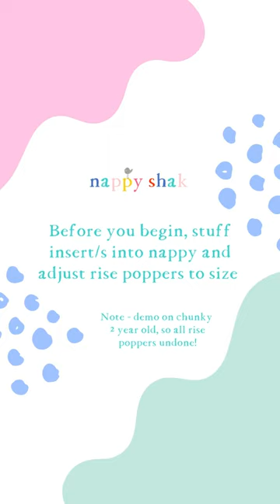How to fit our reusable cloth nappies?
Are nappy changes any more complicated with cloth? Absolutely not!

Here is our 5 step easy fit guide to get you started.

If you're looking for a more detailed guide, then check out our Nappy Chat blog post via our